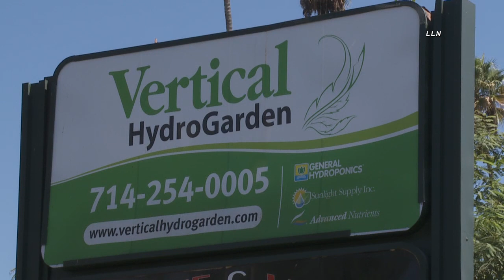Illegal Gambling Exposed | ANAHEIM CA 10.13.20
ANAHEIM, CALIFORNIA - Anaheim police served a search warrant at an illegal gambling operation early this morning in the 1600 block of W. Lincoln Ave.at a hydroponics storefront.  Police detained over 60 people and found drugs and weapons inside along with cash.  More details to come.